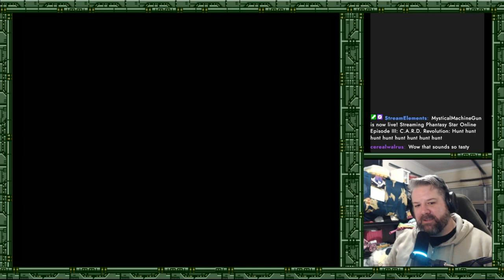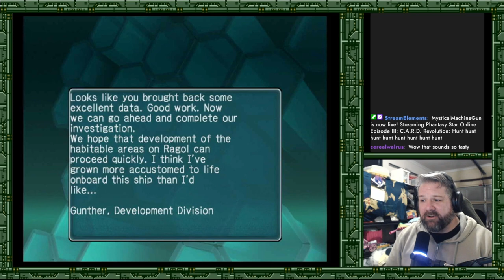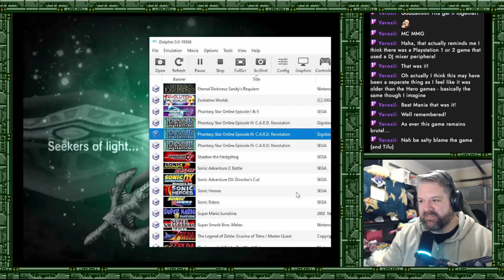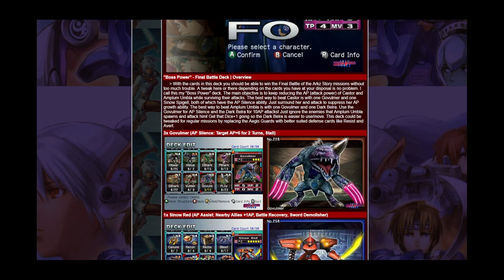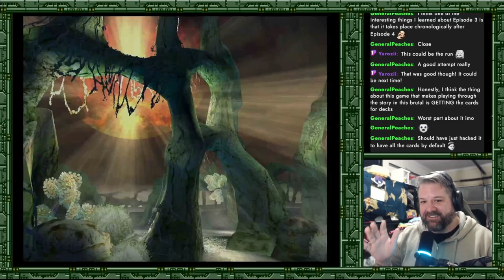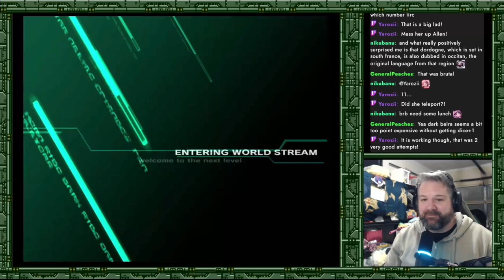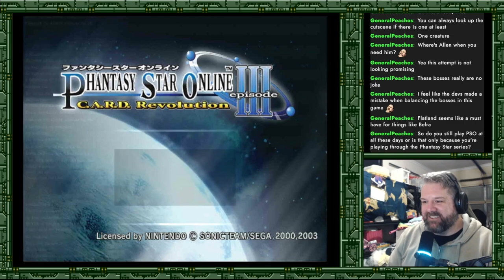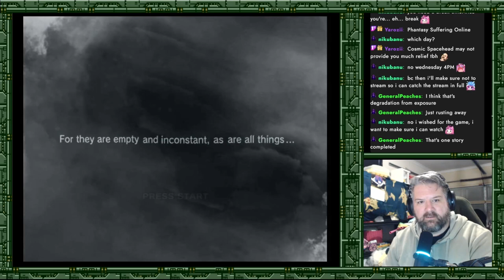Phantasy Star Online Episode III: C.A.R.D. Revolution - Pt. 11 - maraCa mAraca maRaca maraca'D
Maracas! Welcome to a world of bad Dad jokes, and we take a new strategy to Castor!